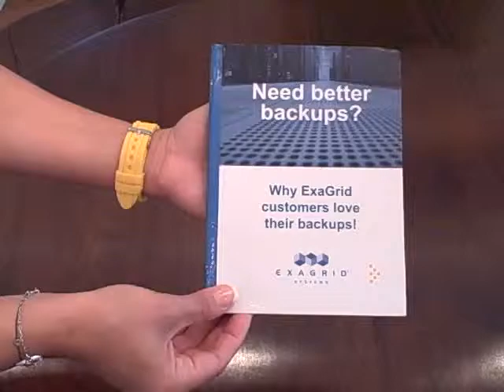Printed Video Brochure - 4.3" Screen, Hard cover.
Bespoke Video Brochures
2.5" to 7" screen. Any printed format.
No restrictions on memory size.
Spec can be built to your requirements.
Only top quality components used.
Transfer cable included.